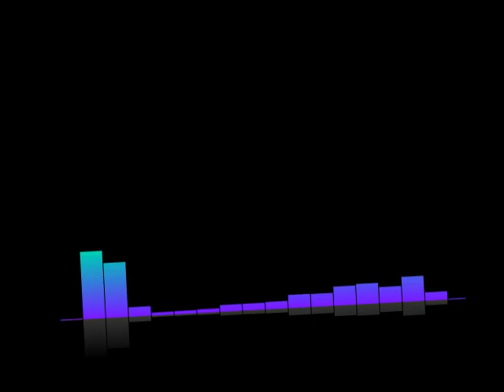#141 Lex-Free Man Podcast | Erik Brynjolfsson: Economics of AI, Social Networks, and Technology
Topic Include
Exponential growth
Elon Musk exponential thinking
Moore's law is a series of revolutions
GPT-3
Autonomous vehicles
Electricity
Productivity
Why is Twitter and Facebook free?
Dismantling the nature of truth
Nutpicking and Cancel Culture
How will AI change our world
Existential threats
AI and the nature of work
Thoughts on Andrew Yang and UBI
Economics of innovation
Effect of COVID on the economy
MIT and Stanford
Book recommendations